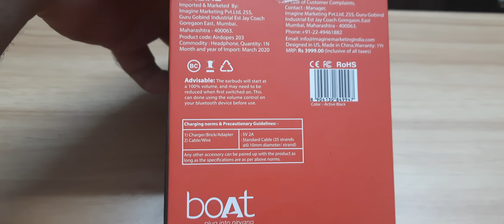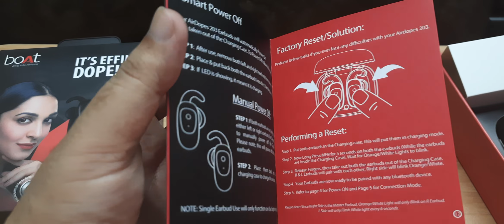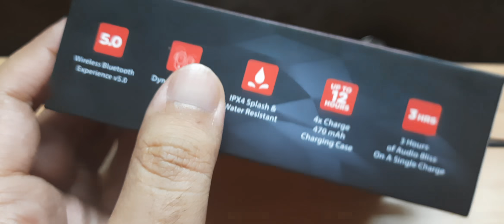Product 8: boAt Airdopes 203. Honest Review!! Should you buy? Chk NOW! (Hindi)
Product 8 -
boAt Airdopes 203/201. Twin Wireless Earbuds.
Honest Review!! Worth Buying?
Check NOW!